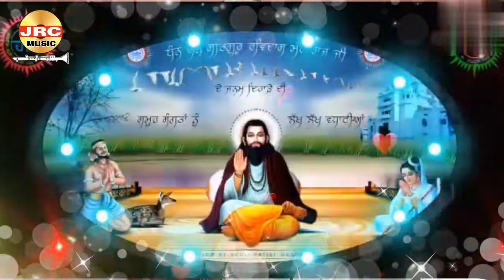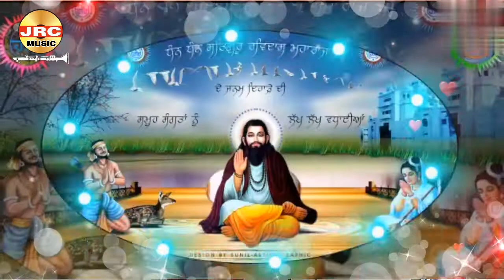GURU RAVIDAS || SINGER-SUKHRAJ || JRC MUSIC PRESENTS || NEW PUNJABI GURU RAVIDAS SONGS 2022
SINGER-SUKHRAJ
LYRICS- JAWAHAR BHAROLI
PRODUCER-JAWAHAR BHAROLI